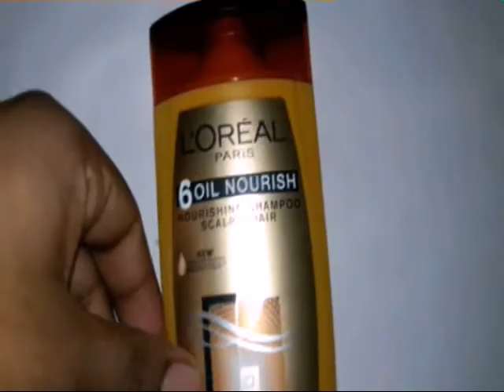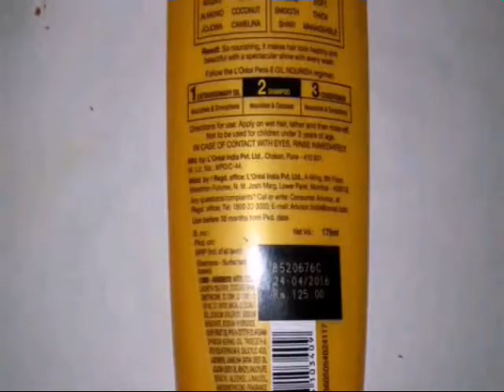L'Oreal Paris 6 Oil Nourish Shampoo Review Hindi